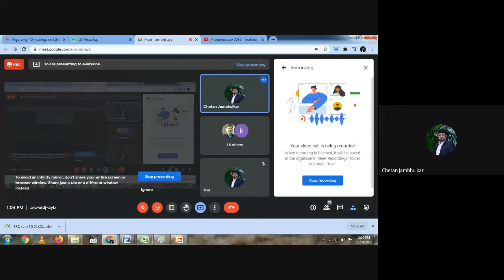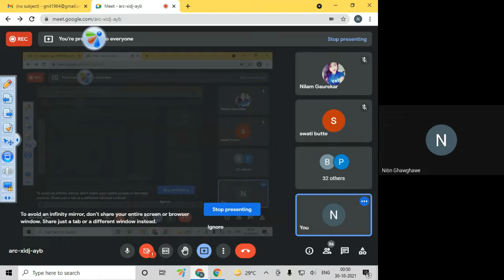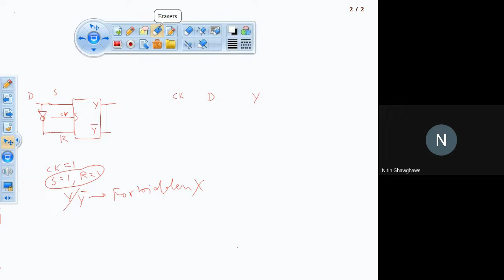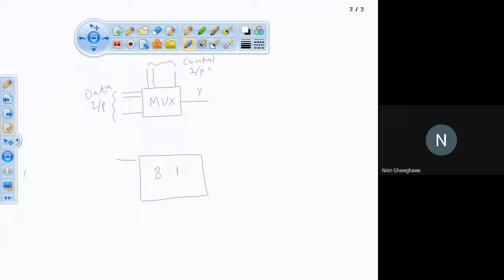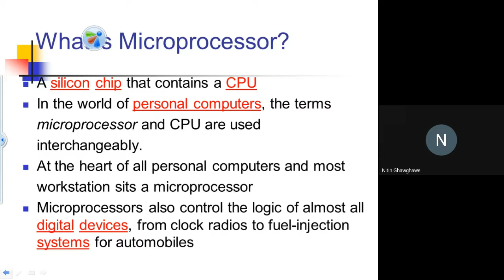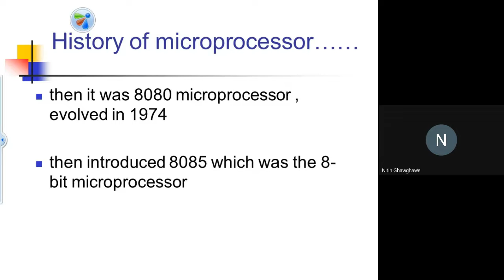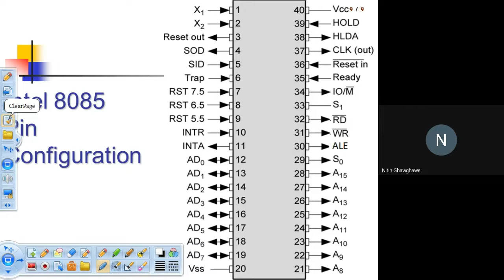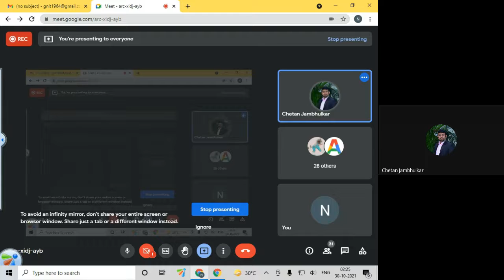Digital Electronics & Microcontroller by Dr. Nitin Ghavghave